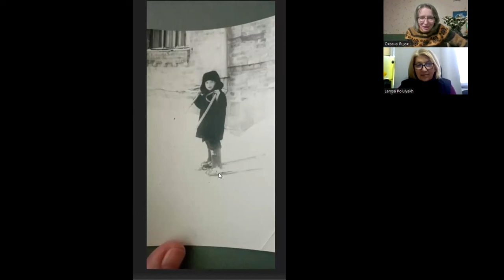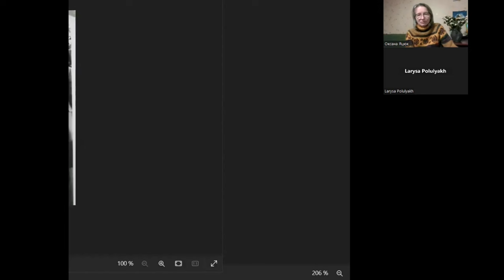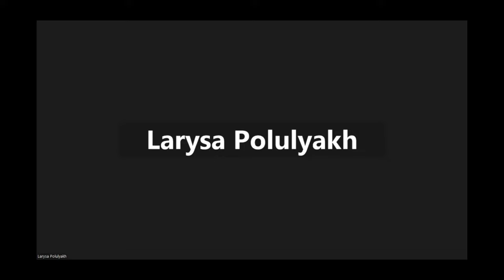Совок довбаний № 56. Зимовий альбом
Зимове життя: їжа, одяг, розваги - згадують Лариса Полулях і Оксана Яцюк.
Гортаємо альбом з родинними фотокартками  людей в шубах і теплих пальтах, в позичених хустках,  власних теплих шапках. Згадуємо, як "діставали" дитячі речі і яка трагедія була, коли невдале прання чи прасування псувало кофтинку. Спойлер - все одно її носили.

Зв'язок не сприяв запису, але ми старались.:)